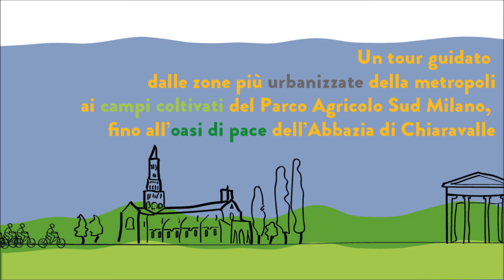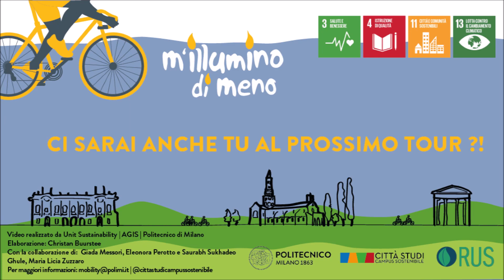Tour guidato in bici Polimi per M'illumino di Meno 2022